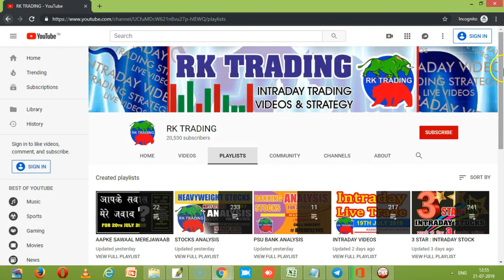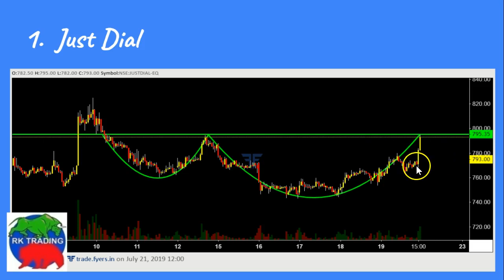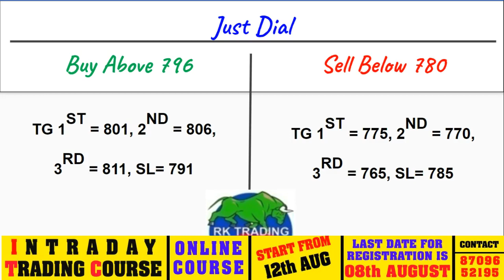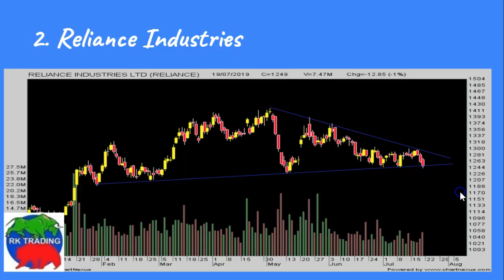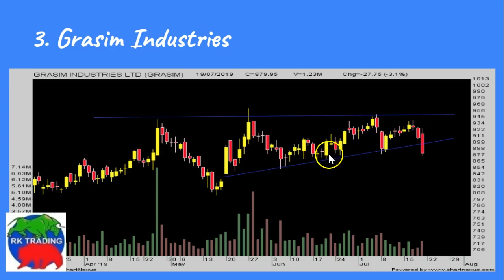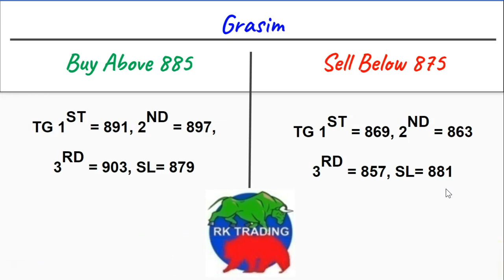INTRADAY STOCKS FOR 22ND JULY 2019